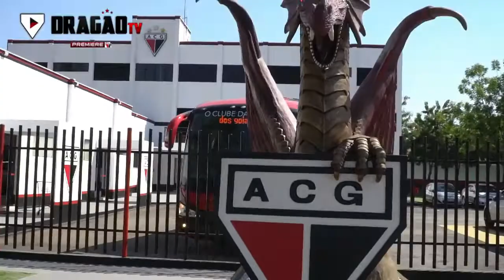Voltando pra casa com 1 ponto conquistado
O Dragão fez uma boa partida fora de casa, contra a Ponte Preta, e voltou para Goiânia com 1 ponto conquistado. O resultado de 0 a 0 manteve a boa colocação do Atlético na Série B. A Dragão TV pegou os melhores momentos da partida e da viagem e mostra tudo pra torcida atleticana.